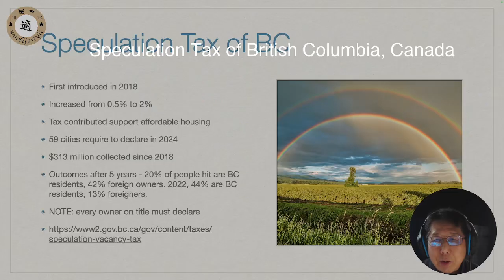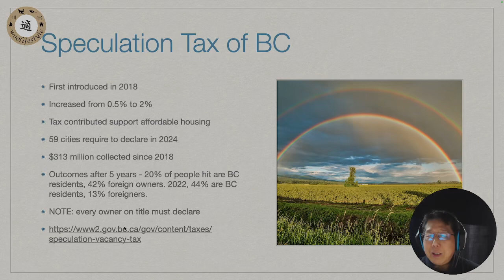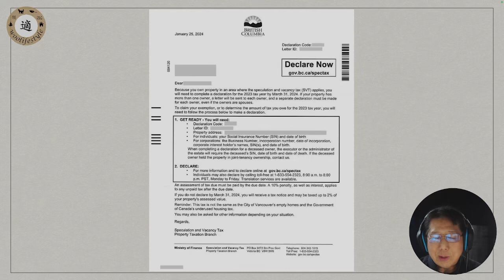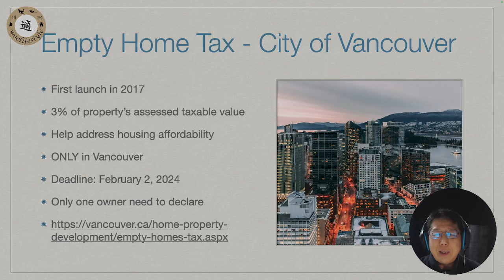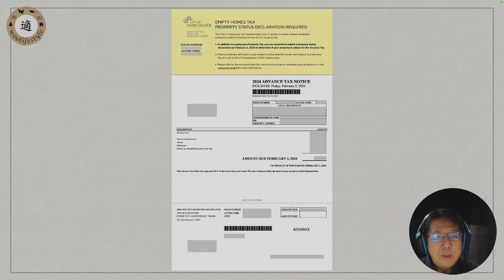2024 加拿大卑詩省物業投機稅， 你申報咗未？Have you declared BC Speculation Tax?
每位住宅物業持有人，記得要申報 !